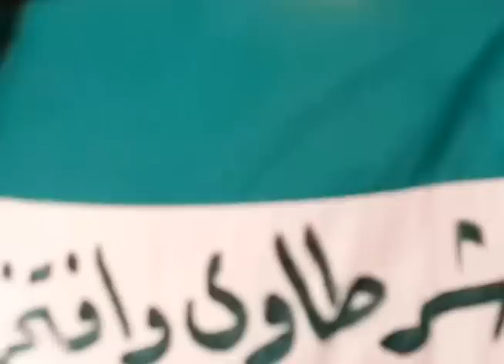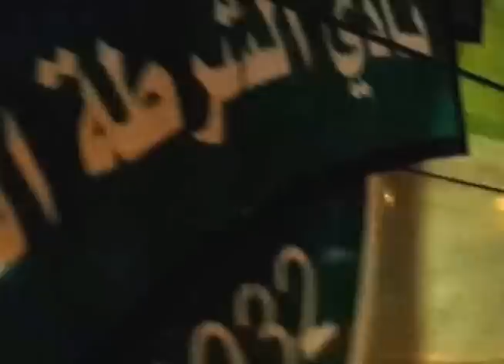جماهير الشرطة بعد الفوز بدرع الدوري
افراح شرطاوية في شوارع بغداد بعد الفوز بلقب الدوري العراقي